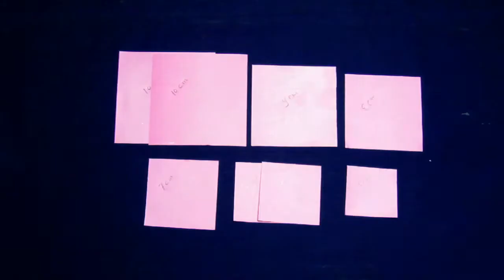DIY Gerbera Flower Stick using PAPER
Hi, Welcome to another video. In this video I'll shear a Gerbera flower stick making IDEA, using color paper & GI Wire. It's a step by step tutorial for beginners.

WHAT YOU WILL LEARN FOROM THIS VIDEO:

* How to make a Gerbera flower
* How to make a flexible flower stick
* Flower making paper fold

So watch the video till end. And do it your self. I hope you enjoy this video; If you.. Please shear with your friends.